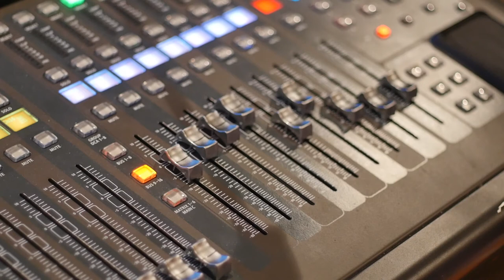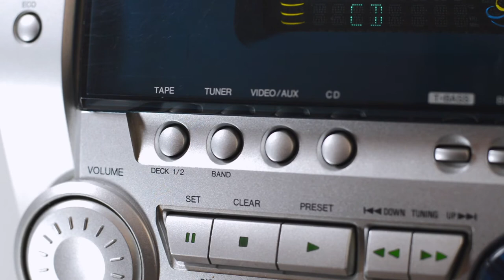TOWNSENDTUFF SOUND PRESENTS: 80's HIP HOP MIX VOL. 1 (DJ NIGHT TRAIN)